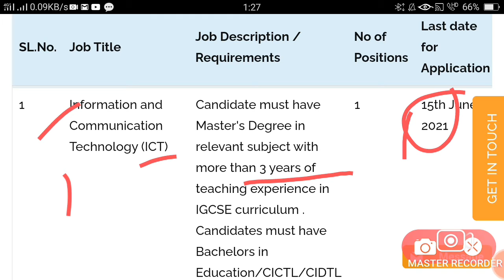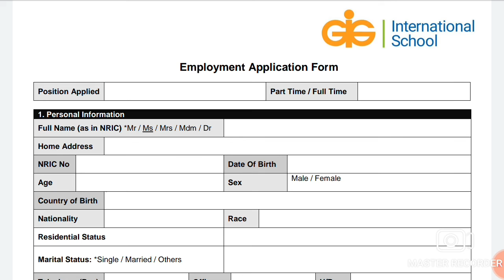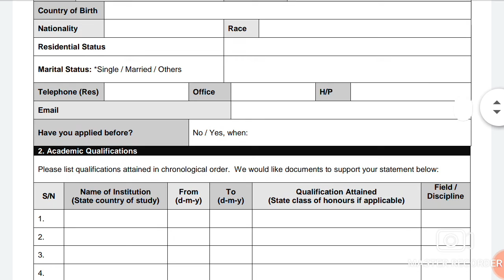GOLDEN OPPORTUNITY TO WORK IN SINGAPORE AS SCHOOL SUBJECT TEACHERS I GRADUATES /MASTERS ELIGIBLE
GOLDEN OPPORTUNITY TO WORK IN SINGAPORE AS SCHOOL SUBJECT TEACHERS I GRADUATES /MASTERS ELIGIBLE I ______________________________________________________ _________________________________